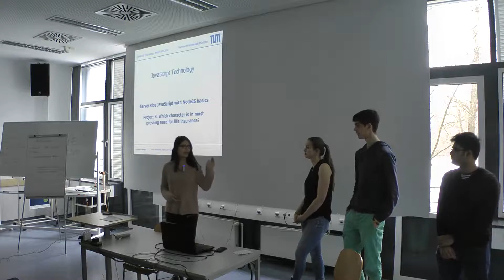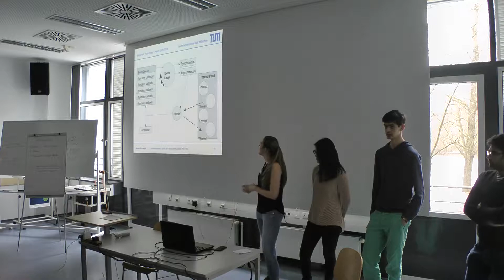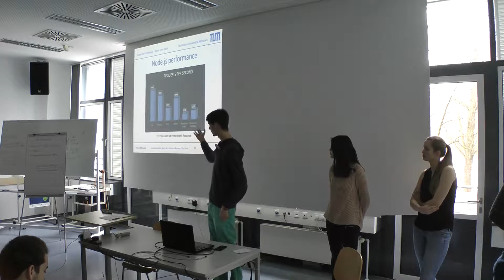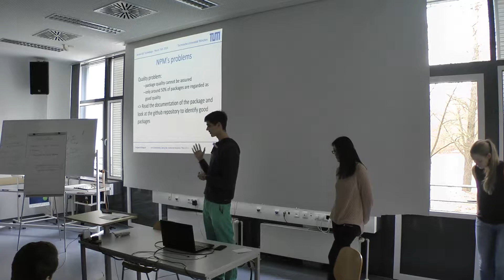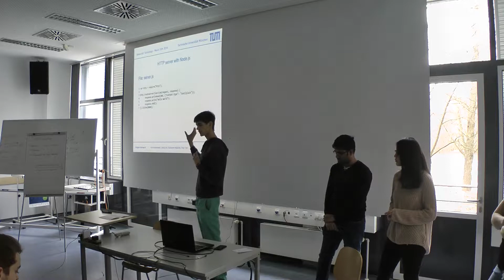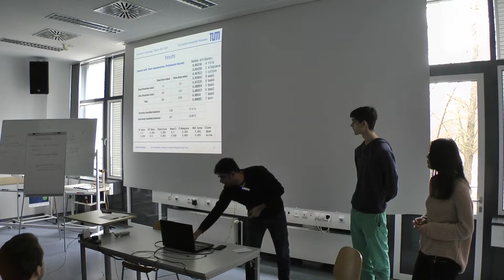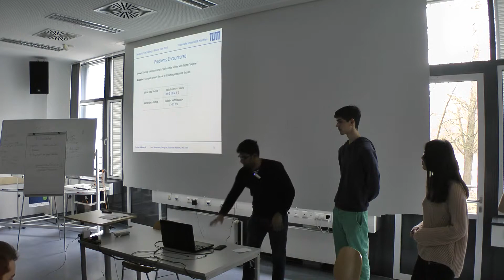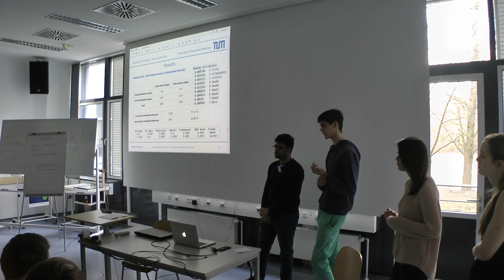JavaScript Seminar - Server side JavaScript with Node.js basics and Project B, Group 6